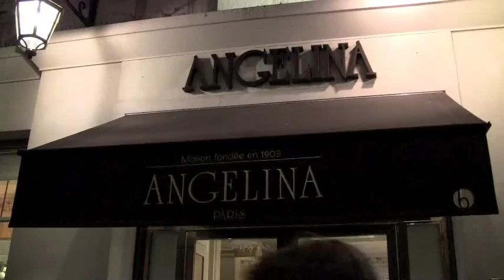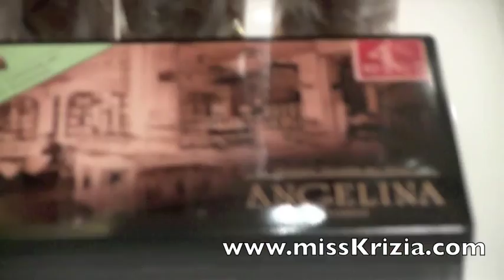Angelina Pastry Paris France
Angelina Pastry Paris France near metro la Concorde.